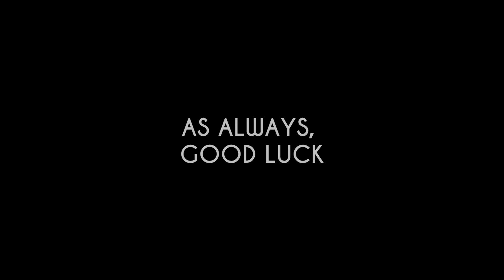Clip-Off :: Sweet 16 Results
MAKE SURE YOU ALL READ THE SUBMISSION RULES AND FOLLOW THEM TO AVOID A DQ.

We are now down to the Final 8 players of the tournament. And we definitely have some exciting matchups coming next week. Hope you all have enjoyed keeping up with the tournament so far. Good luck and happy clipping to the Elite 8.